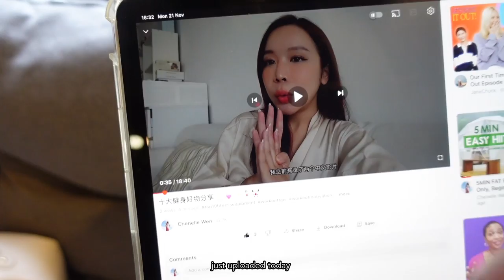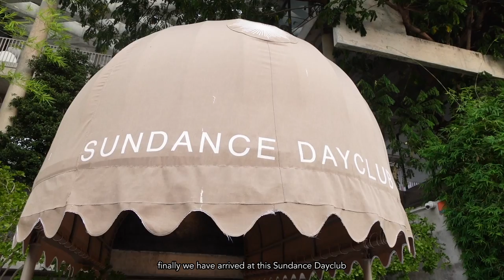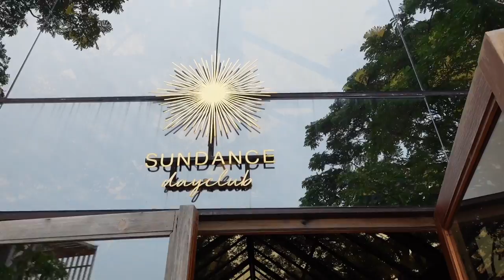Super Instagrammable New Resort in HuaHin, Sundance Dayclub ☀️🏝️💕💦✨ | Girls Trip, Cafe Hops Vlog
Girls’ trip to the most INSTAGRAMMABLE RESORT in Huahin! We have explored some other places in Bangkok too other than the resort! You can check out @sundancedayclub for more info!

Let me know if you like my sharing, do comment and give opinion.